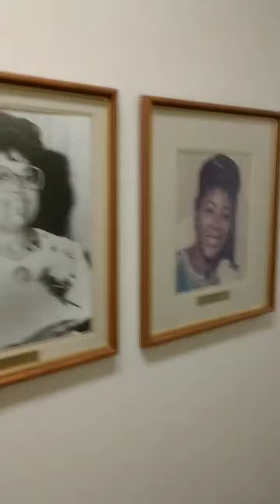PAW Tour #2 (2019)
A video tour of the Headquarters of the Pentecostal Assemblies of the World in Indianapolis, Indiana.